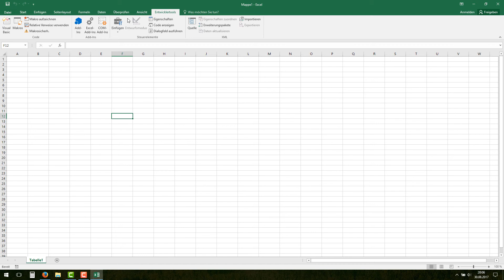Excel 2016, 2013: Entwicklertools aktivieren - Tutorial [anwenden, anzeigen, einblenden]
Hier lernst du wie man die Entwicklertools in Microsoft Excel mit wenigen Klicks in den Registerkarten aktiveren kann. Viel Spaß beim Zuschauen!

► Excel 2016 – Formeln und Funktionen: Verständliche Anleitungen und praxisnahe Beispiele für schnelle Lösungen.